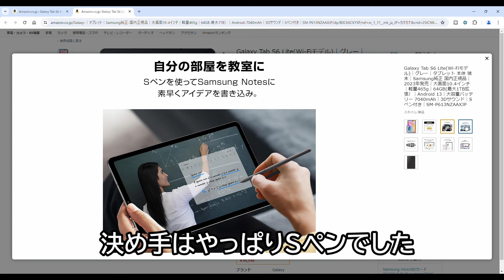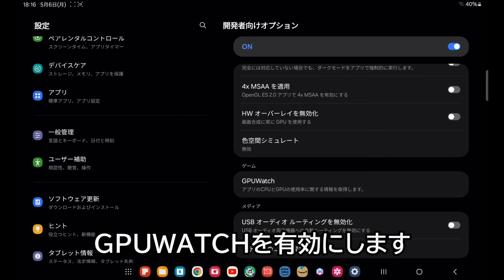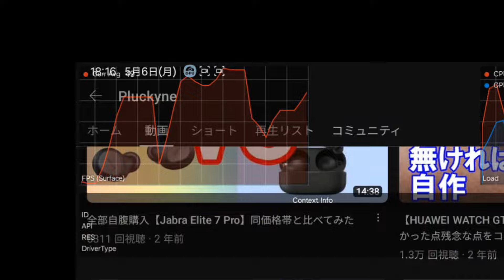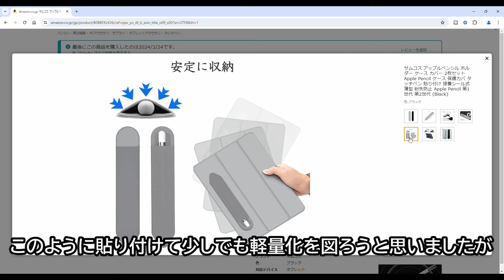【Galaxy Tab S6 Lite (Wi-Fi) 】性能は噂通り。Sペンは良いかも！オススメカバーも紹介！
PDA工房 液晶保護フィルム
最終的に購入したケース

■関連動画
「白ロム新品同様で1.5万円以下！高コスパ タブレットd-01H半年使ってみた感想」

■効果音
「効果音ラボ」

■BGM
「甘茶の音楽工房」

■BGM
「DOVA-SYNDROME」